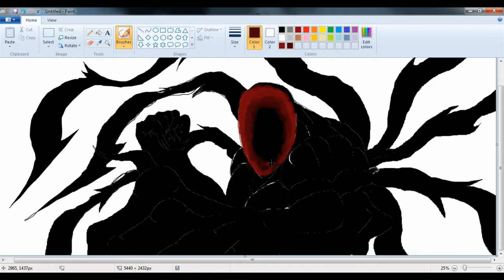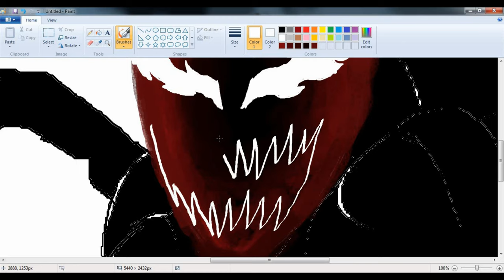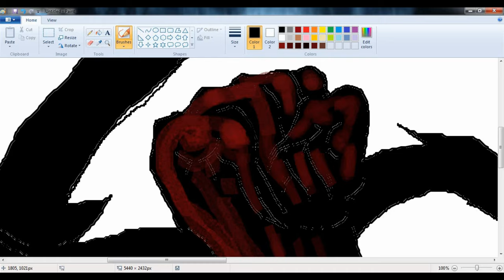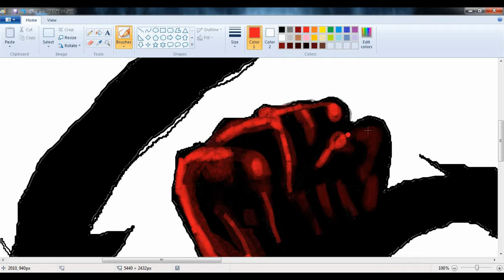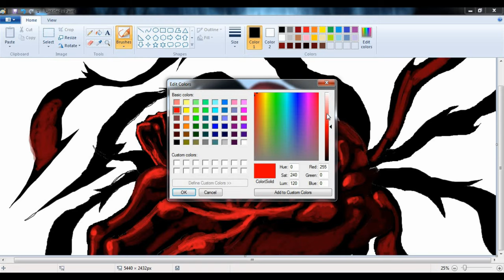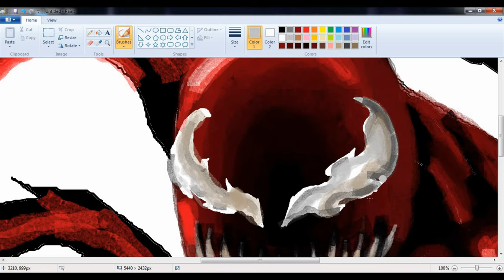Drawing Carnage in MS Paint